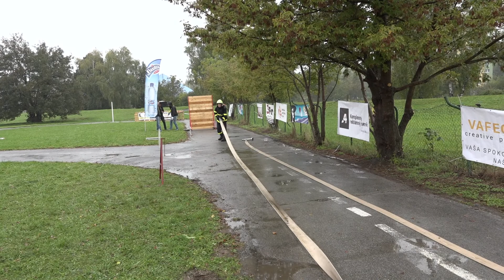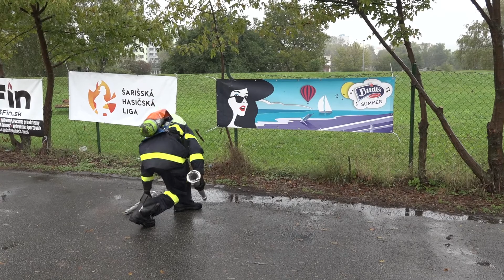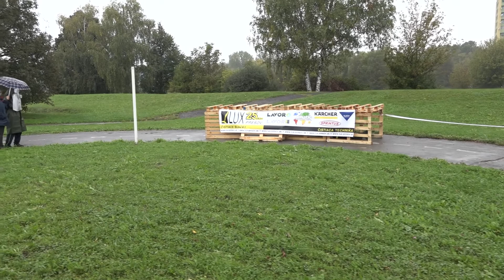Lukáš Hudec, 1. ročník Prešovský železný hasič